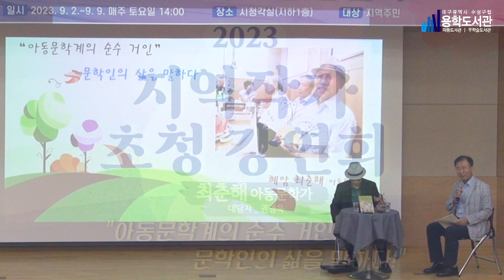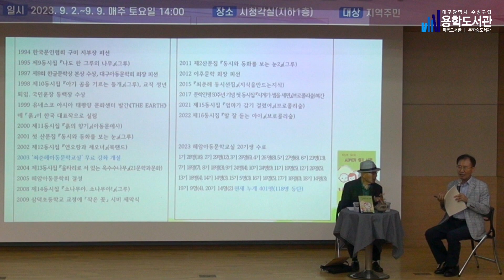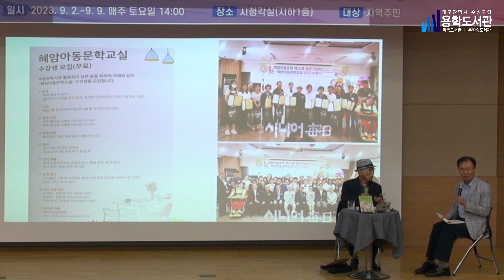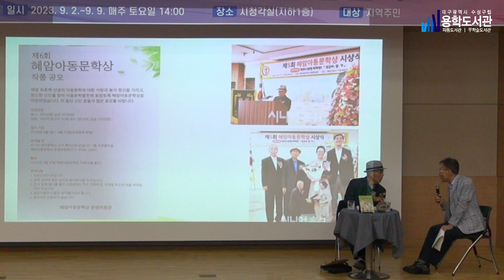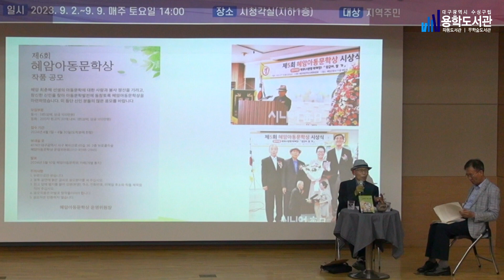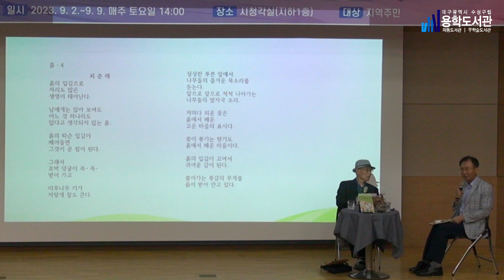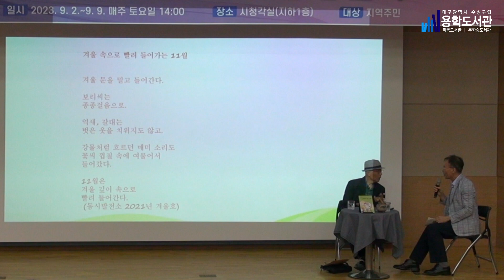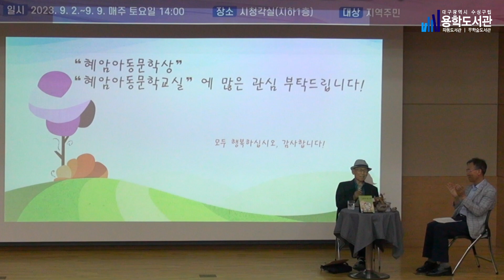[2023 지역작가 초청 강연회] 아동문학계의 순수 거인, 문학인의 삶을 말하다!_2023년 9월 2일(최춘해(아동문학가))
2023년 9월 2일
최춘해(아동문학가), - 아동문학계의 순수 거인, 문학인의 삶을 말하다!
(대담자:권영욱(아동문학가))